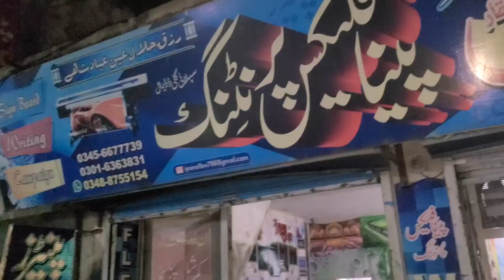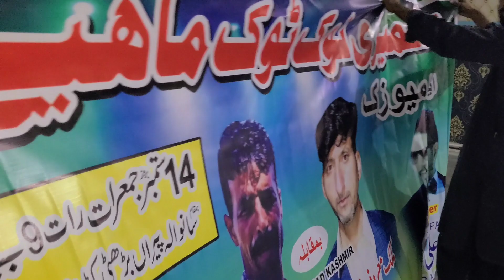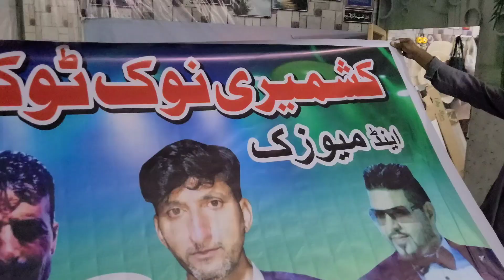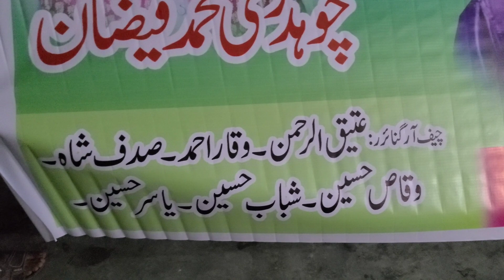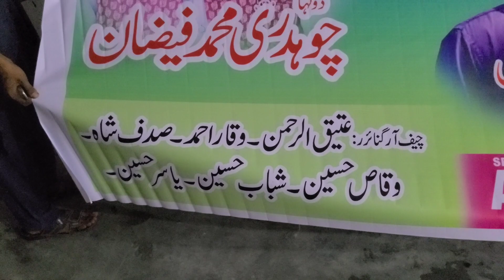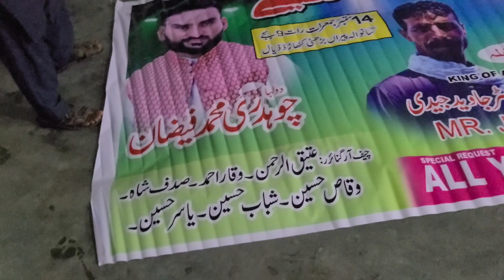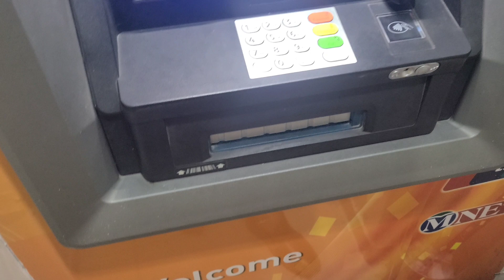Faizan Kashmir Beauty Mehndi Night - Rasm e Hina of Dadyal youtuber